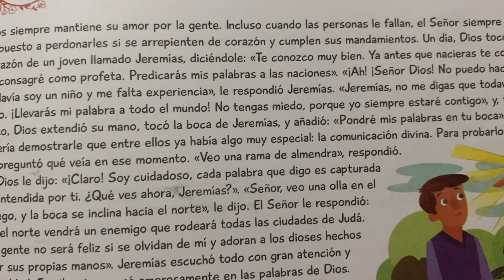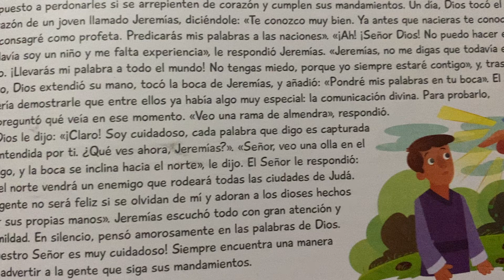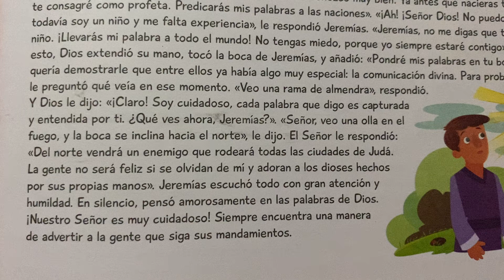227. La vocación del joven Jeremías